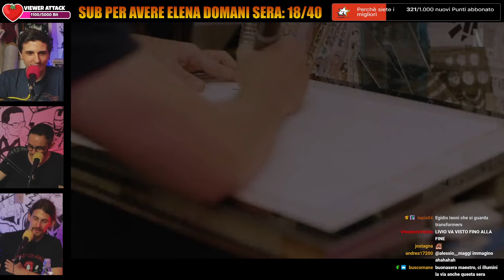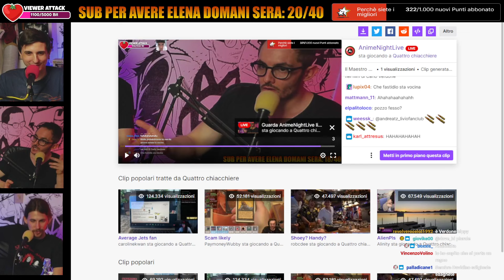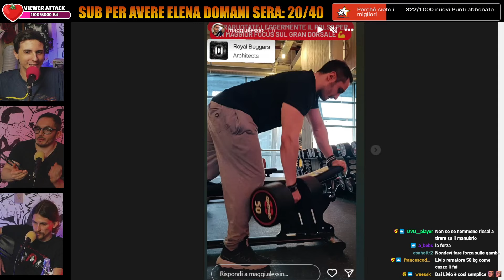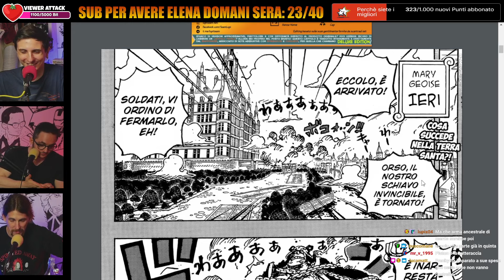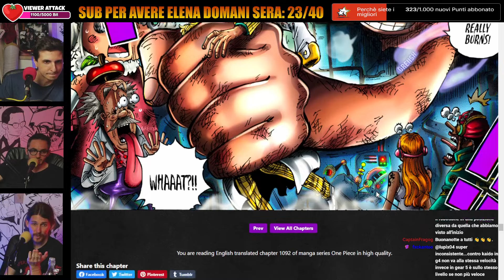ONE PIECE CAPITOLO 1092! Reazione e discussione. Abbiamo un nuovo Buco di Trama? #741